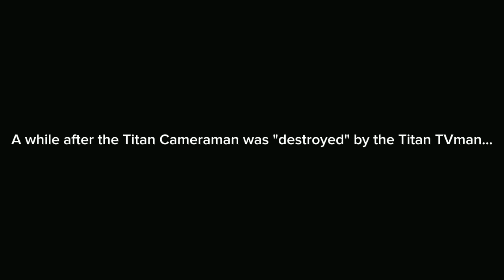What If Titan TVman 3.0 was Infected (Part 6) (FINAL PART) | Skibidi Toilet